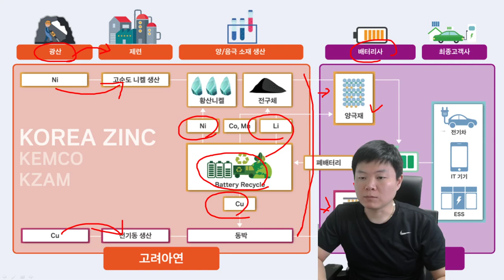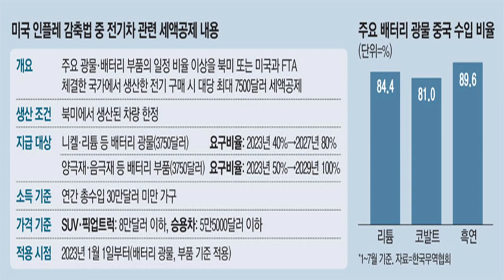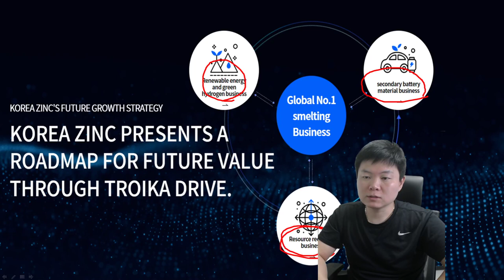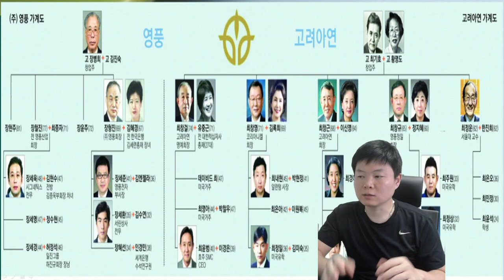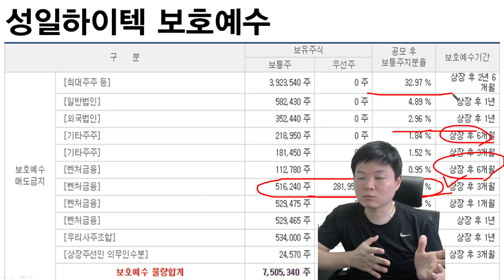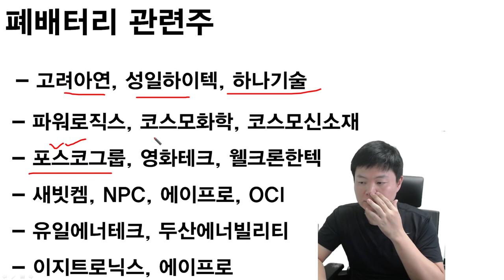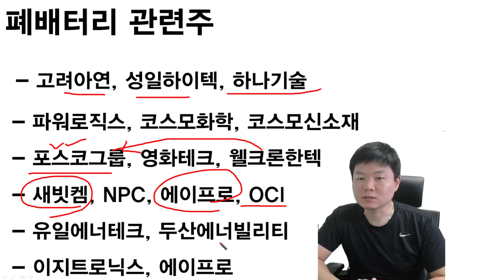[테마주 분석29]고려아연, 하나기술, 성일하이텍, 에코프로, 폐배터리관련주, 2차전지 국산화의 핵심카드는 폐배터리다?! 폐배터리관련주 총정리(1)